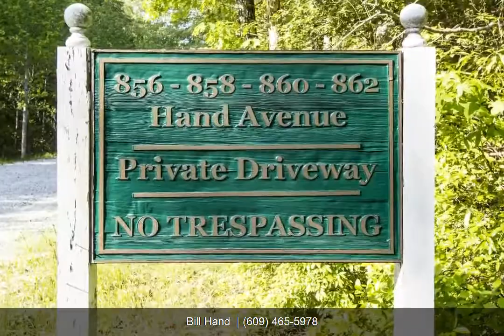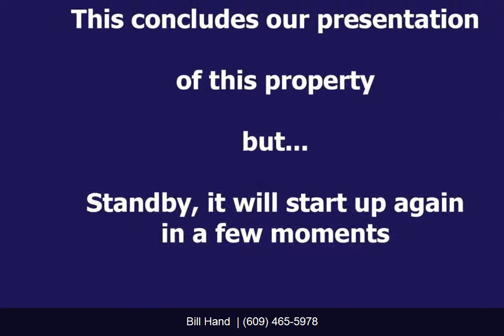860 Hand Ave - CMCH | Bill Hand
TRULY NATURE'S WAY,when driving through 600+ Ac. of Federal Wildlife lands, then to arrive 1.5 miles later at this truly unique setting that borders Wills Creek. Currently a masonry foundation has been completed on site. It appears that a 2300+/- sq ft home as well as two car attached garage could be constructed. Septic and well permits. Can be purchased with or without 856 Hand Ave.& 858 Hand Ave.